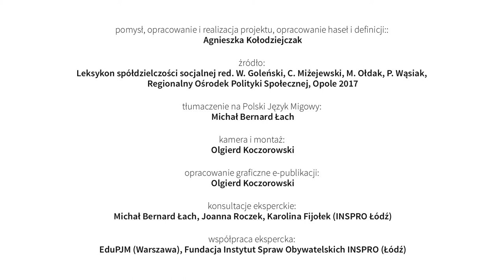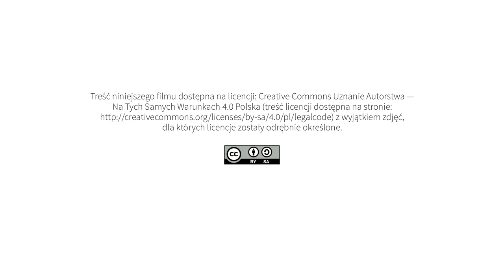Pomoc społeczna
pomysł, opracowanie i realizacja projektu, opracowanie haseł i definicji:
Agnieszka Kołodziejczak

kamera i montaż:
Olgierd Koczorowski

opracowanie graficzne e-publikacji:
Olgierd Koczorowski

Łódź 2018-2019